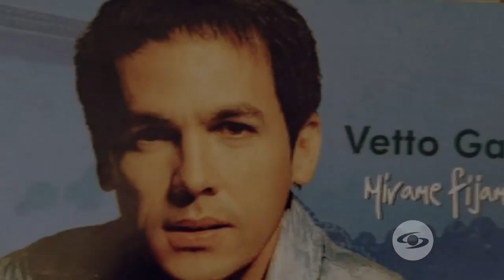Se Dice De Mí: Vetto Gálvez recuerda cuando cantó con Daddy Yankee - Caracol TV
El cantante recuerda la criticada presentación que tuvo con el reggaetonero Daddy Yankee en el Festival Vallenato de 2009 y cómo conoció al recordado Vicente Fernández en una finca, pues el mexicano quería escuchar vallenato. Además, habla de lo que fue su relación con Armando Manzanero.